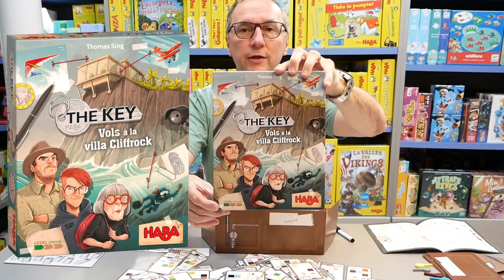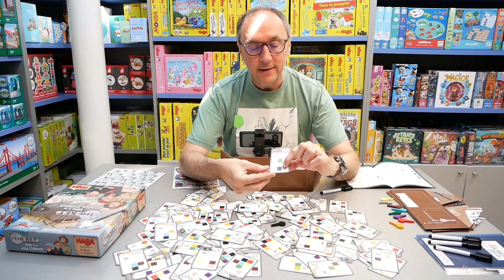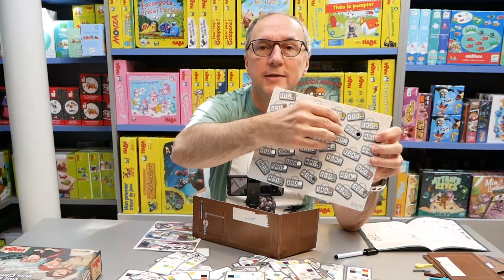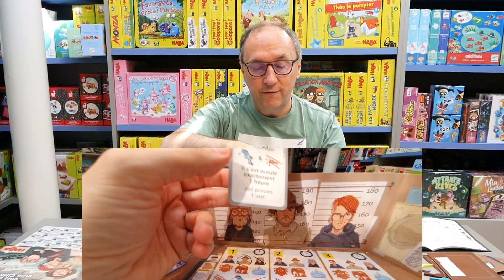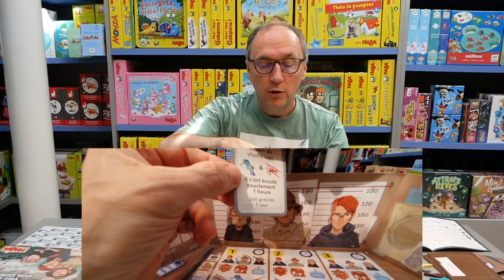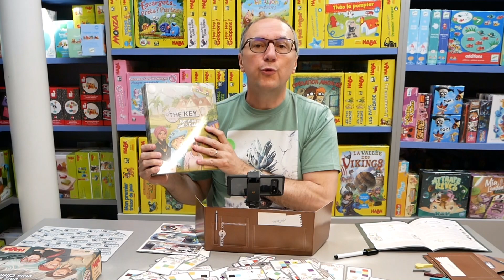The Key - Vols à la Villa Cliffrock (Haba): menons l'enquête!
The Key est une gamme de jeux d'enquête proposée par Haba. En simultané et en temps réel, chaque joueur collecte les indices et tente de reconstituer le mystère avant les autres enquêteurs.